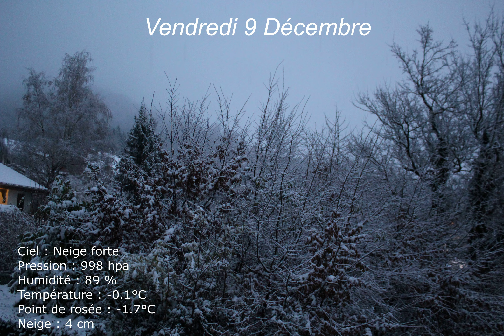Résumé en image de la météo locale du mois de décembre 2022.